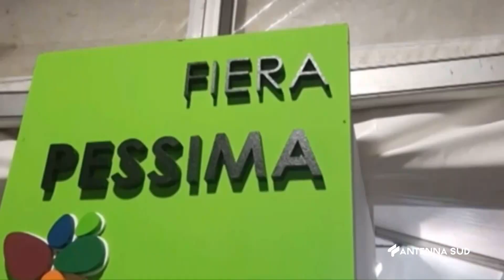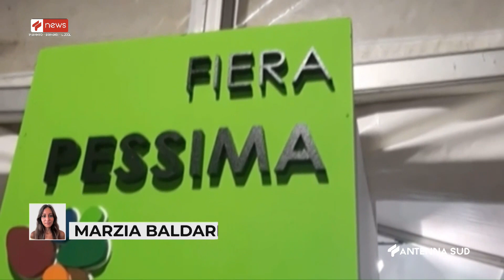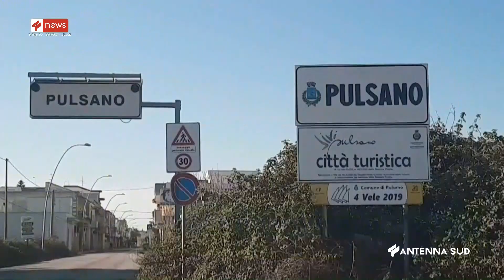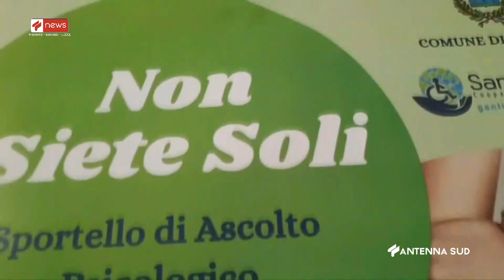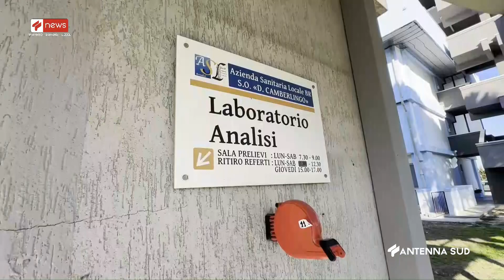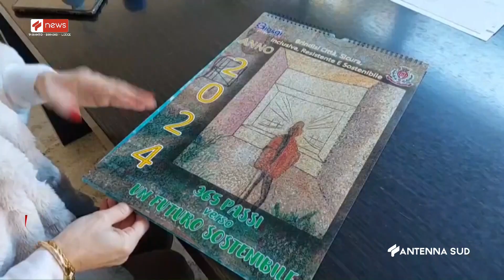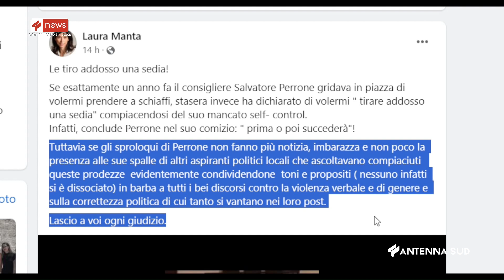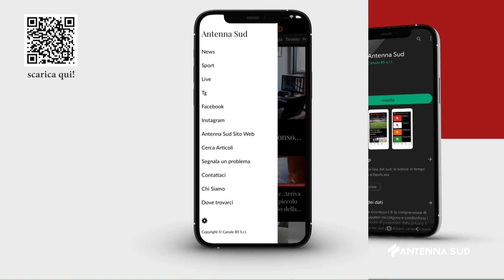TG TA - BR - LE ORE 14:15 DEL 22 GENNAIO 2024